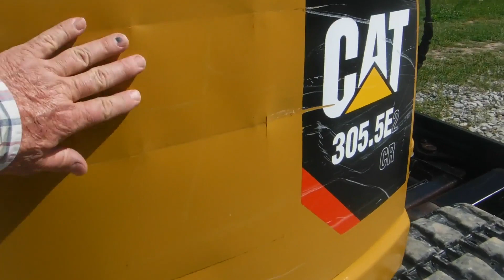2018 CATERPILLAR 305.5E2 For Sale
Extra clean cab " never smoked in " with A/C, Heat; 12,000 lbs operating weight; Backfill dozer blade; New 18'' extreme duty bucket; Aux hydraulics; Good tracks with no tears or breaks; Tight pins and bushings; Light package. Extra Nice. Job Ready!